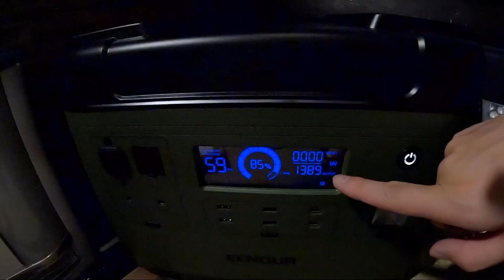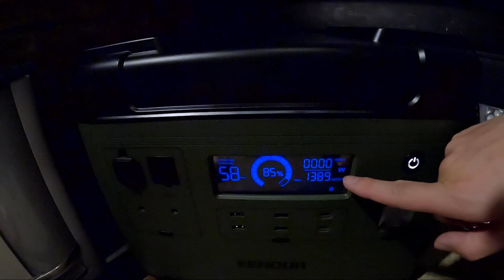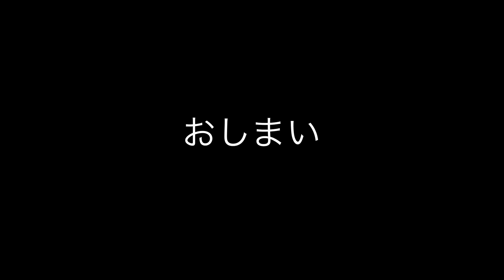【軽バン】冬使用にして1人旅をする寂しい夜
⛳️各種SNS